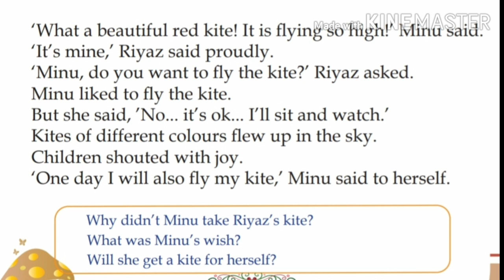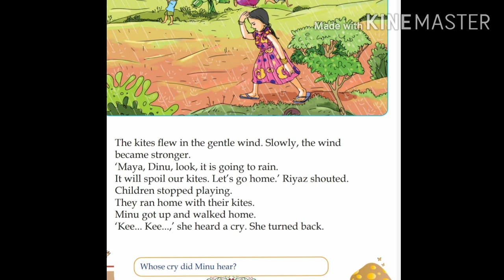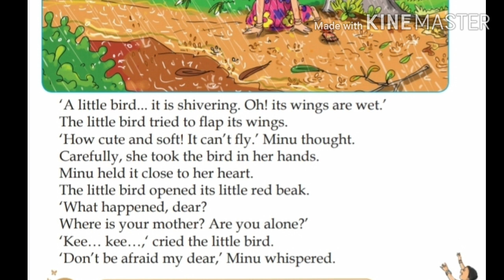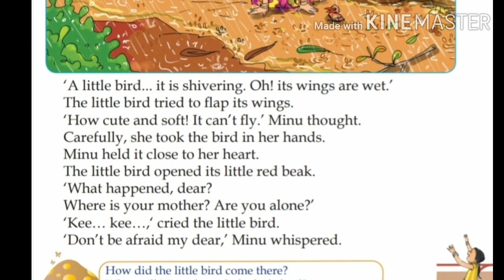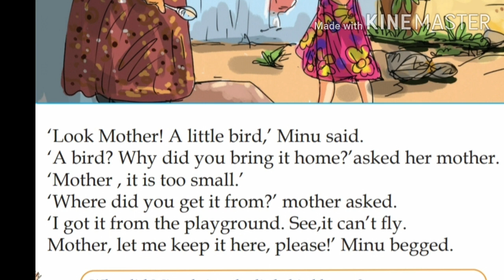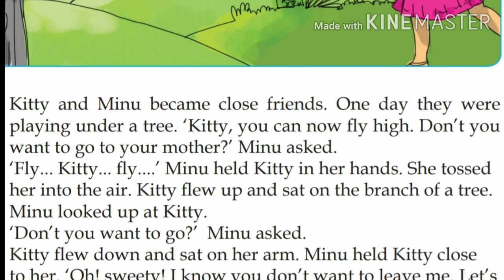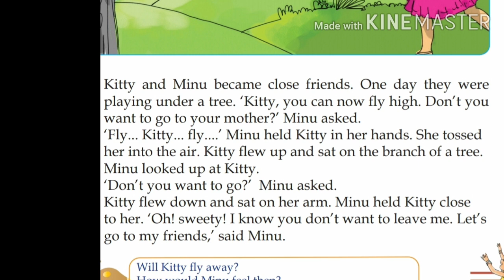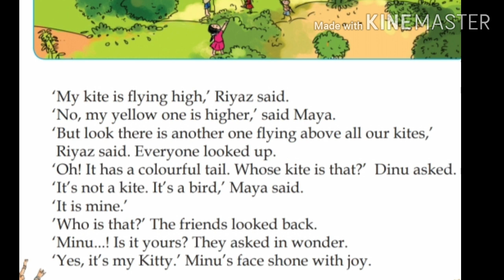Kerala syllabus class2 English Unit2 "FLYING KITES"